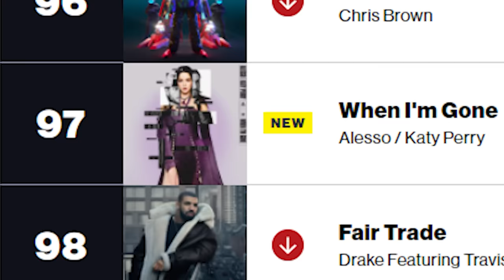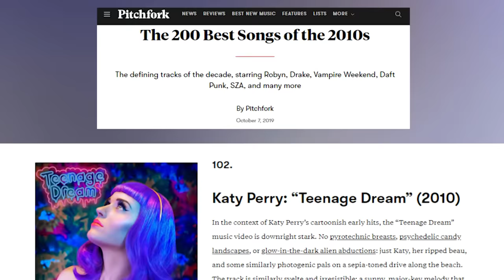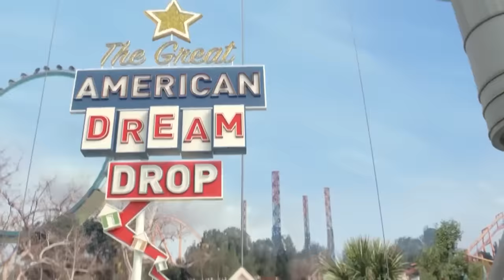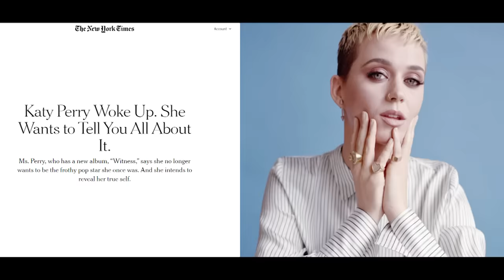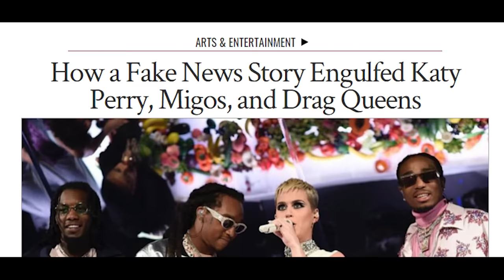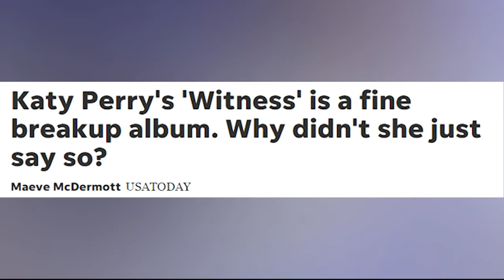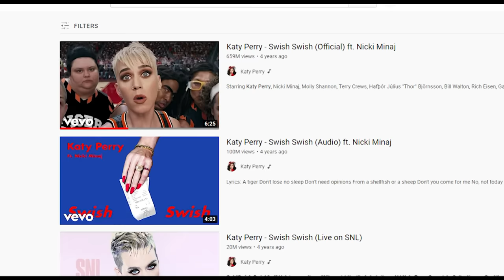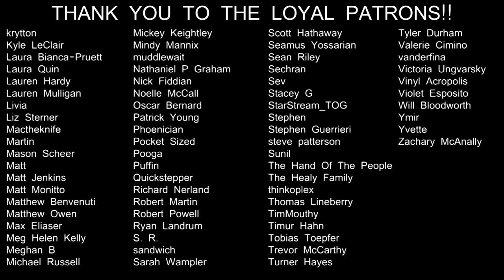TRAINWRECKORDS: Katy Perry's "Witness"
How could Katy Perry's woke period have collapsed her career so quickly?